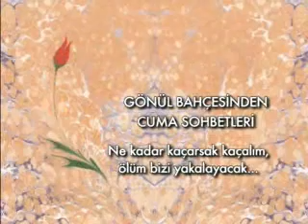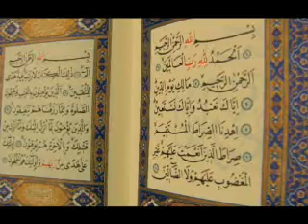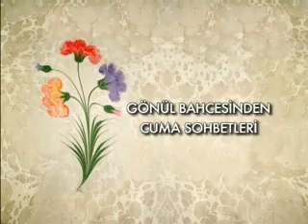Ne Kadar Kaçarsak Kaçalım, Ölüm Bizi Yakalayacak (Osman Nuri Topbaş)